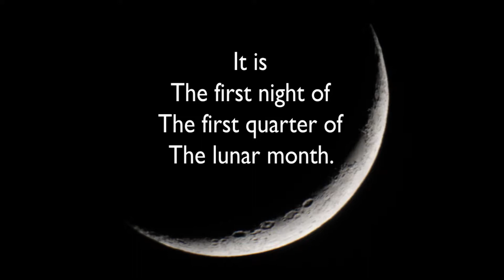Few Facts of New Moon | DIVINVITE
The day Amavasi (New Moon)

DIVINVITE
inviting the divine...